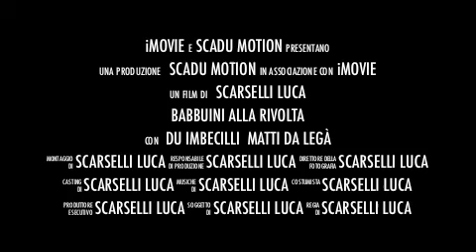il film del secolo che verrà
trailer che ritrae alcune delle scene del teatrino che si svolge a fighille ogni anno... questo e tratto dal teatrino del 2011.